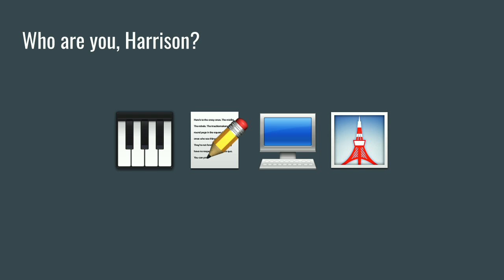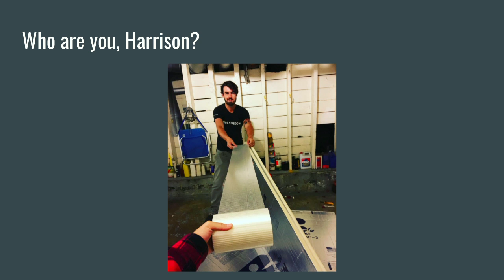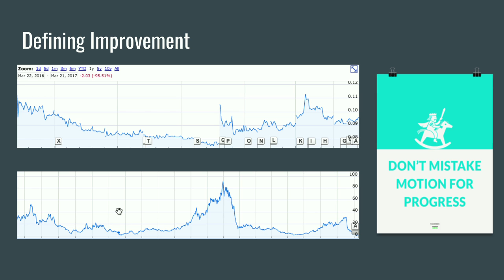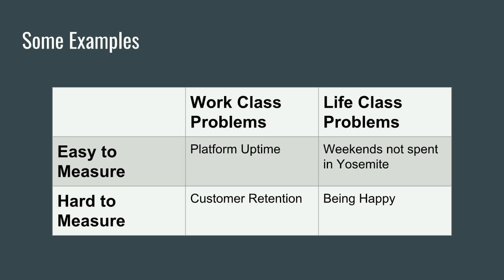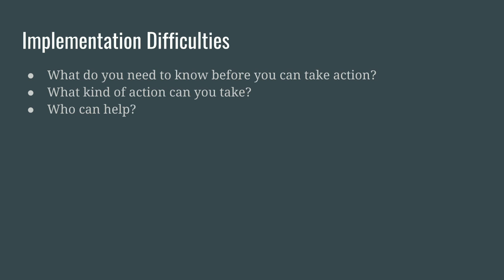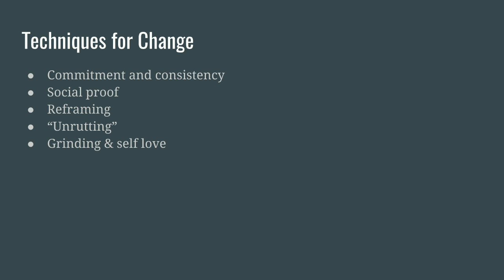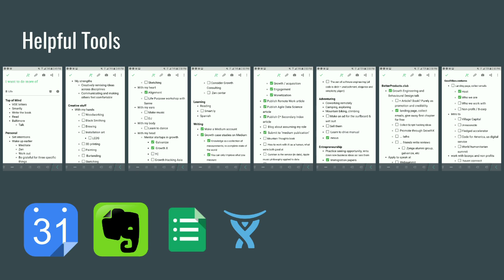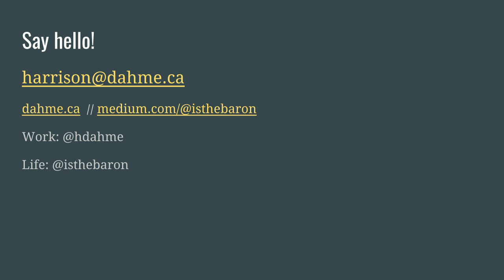DrupalCon Baltimore 2017: Be Better at Being Better: Why the Only Way to Improve it is to Measure it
There are few questions more intimately human than “how can we be better”. It is one of our core strengths as an evolving species. One that has allowed us to transcend famine with farming, democratize knowledge with the printing press & the internet, and cross the continents with ease. In both work and life, the very nature of the entrepreneurial spirit is built from improvement. So, being ambitiously analytical and intimately human, can we improve upon improvement? Can we develop an elegant and simple framework around what it means to improve in both work and life-class situations? And what’s more — can our framework be predictive of improvement?

To move the needle, you have to know which direction means faster. To make the numbers go up, you have to know which way is up. The very definition of improvement is essentially a comparison. Without having a baseline to measure against, whether it be net revenue, positive overheard comments, or daily happiness and gratitude, there’s no way to know if something has changed. It’s vital to not mistake motion for progress.

In this talk we’ll explore that framework which is applicable to both work and life, as well as make it more tangible and applicable with some case studies and thought experiments.